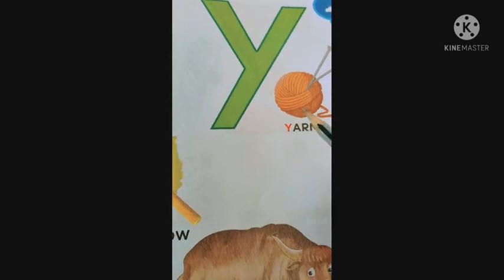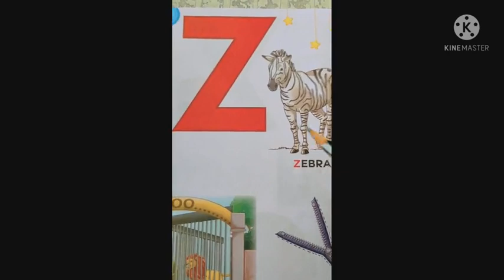Examples of Y and Z || Nursery